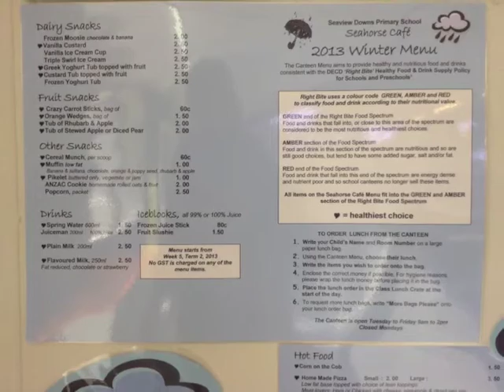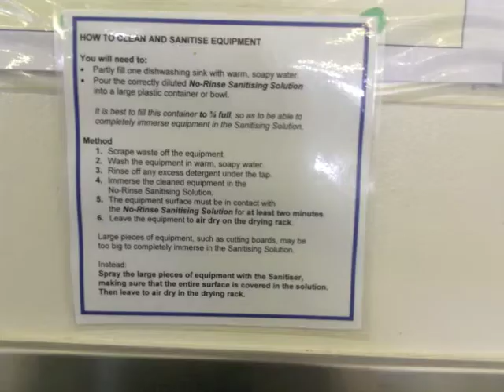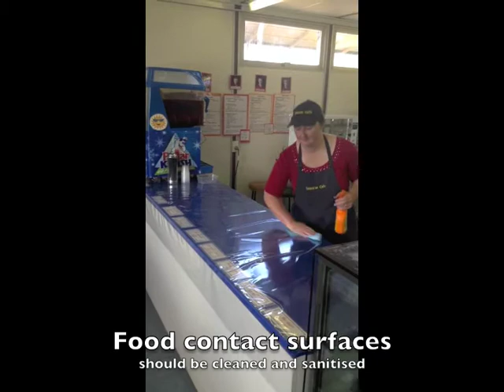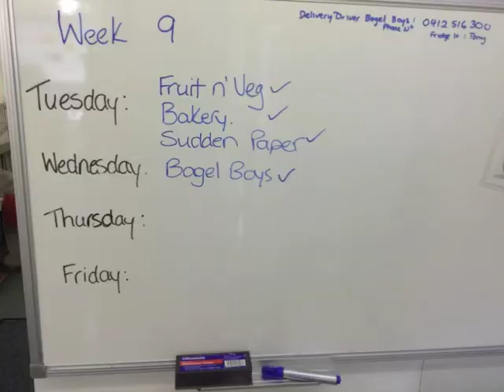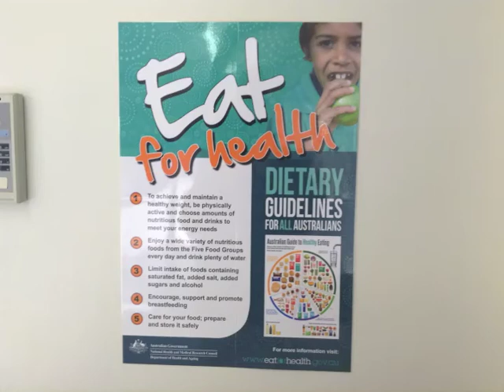Daily routines in a school food service Seahorse Café, Seaview Downs Primary School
At the Seahorse Café we go through the routines of a Right Bite compliant school food service from preparing healthy  snacks food for recess to  lunches. It looks at organisation, food preparation and safe preparation, management and handling  of the food.